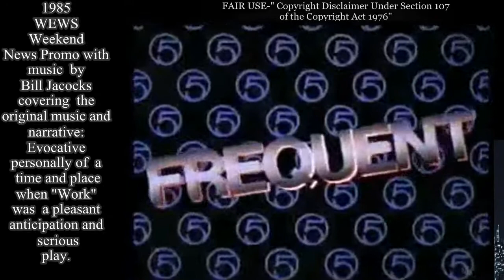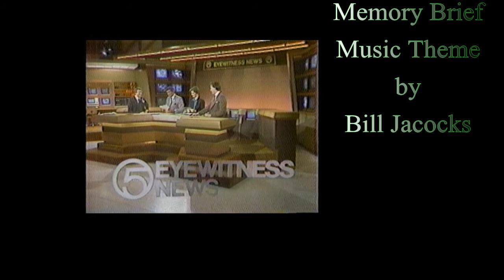Bill Jacocks: A Cleveland TV Memory Brief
Glimpsing the " Ron Burgundy" days of local news. Comment in music and video on a personal time in Cleveland (OH) local TV news.